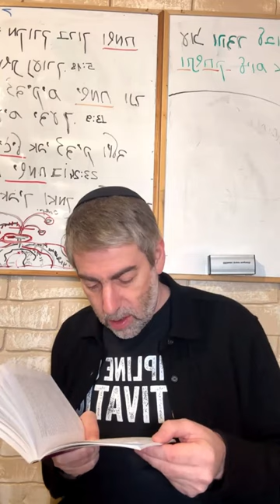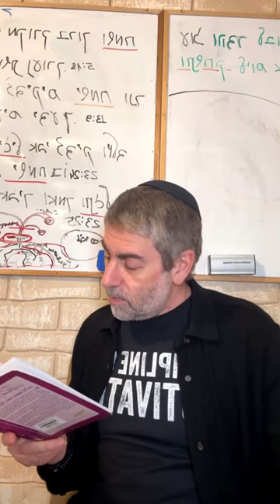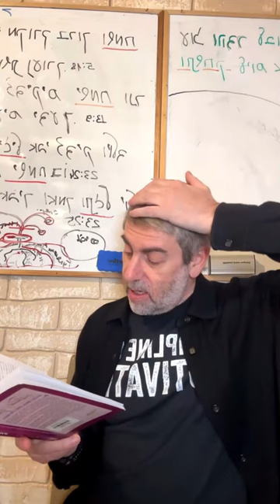✡️ Ицхак Пинтосевич: Избавься от паранойи! Искореняем неблагодарность. О благодарности. Урок 68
Что дает человеку благодарность и к чему, напротив, приводит ее отсутствие? Повторяем основные установки, связанные с ценностью благодарности.
Как избавиться от паранойи и мании преследования? Три проявления этой душевной болезни у большинства людей. В чем заключается корень всех страхов человека и как от них избавиться?
Разбираем непринятие человеком себя. Как перевернуть их в положительную сторону? Раскрытие понимания, что нужно делать, и обретение сил для этого.
Почему тот, кто считает, что о нем плохо думают другие, чаще всего ошибается? Трансформация своего восприятия и отношения к людям и миру через благодарность.
Как избавиться от страха за будущее? Главное осознание, которое дает возможность ничего не бояться.
Итоги одного психологического исследования с тремя группами людей. Как каждая из групп оценила свои результаты через 10 дней? Вера во Вс-вышнего или ее отсутствие - выбор самого человека.
История из Талмуда о раби Ханине, который ходил в дом учения по дороге, где жил ядовитый змей. Как он объяснил ученикам, что на самом деле убивает?
Другая история о разговоре раби Ханины и колдуньи. Все зависит только от желания Вс-вышнего и нашей веры.
Как на человека влияет устранение своего эго и впускание внутрь себя Вс-вышнего?
Изучение книги рава Зелига Плискина "Thank You". Чему учит нас эпизод с отцом близнецов, который украл телефон у врача, спасавшего его детей?
Примеры, как ощущается неблагодарность в отношениях с родителями, второй половиной, друзьями. Человеку свойственно ощущать проявление неблагодарности по отношению к себе - о чем нужно задуматься в таких ситуациях?
Неблагодарность по отношению к Вс-вышнему - высшая форма неблагодарносии.
Извлекаем понимание о собственных ошибках из поведения других людей.
Случай с двумя людьми, которые обсуждали неблагодарность. О чем спросил их раввин и что они поняли после его вопроса?